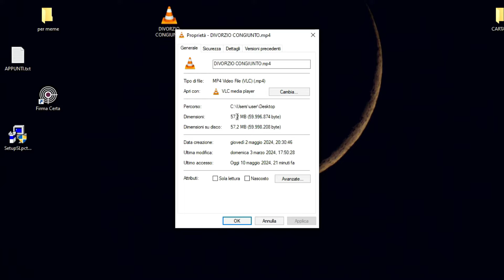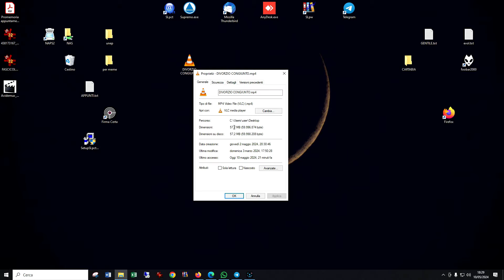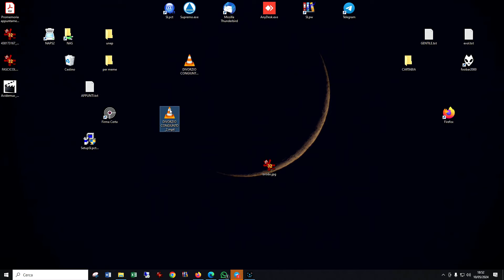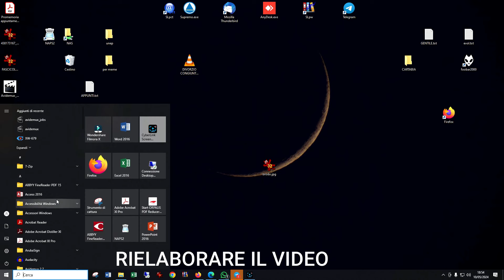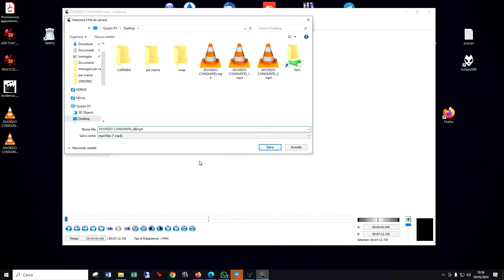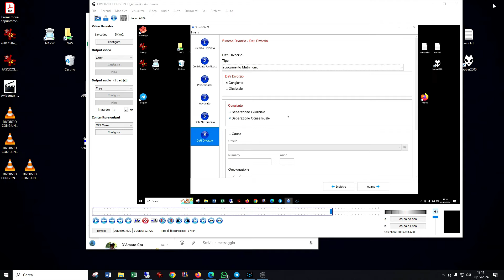COME EDITARE VIDEO IN MODO SEMPLICE E VELOCE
Dal 30 settembre 2024 entreranno in vigore le nuove specifiche tecniche dove tra l'altro sono previsti i formati audio e video

La dimensione della busta diventerà di 60 MB, ma con SLpct è già possibile farle.